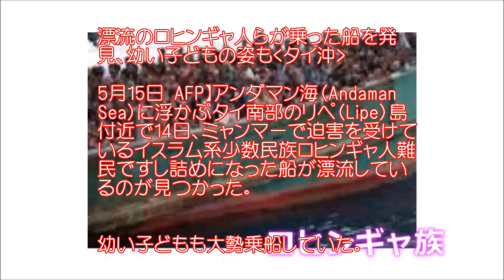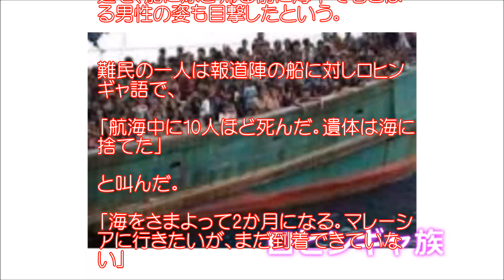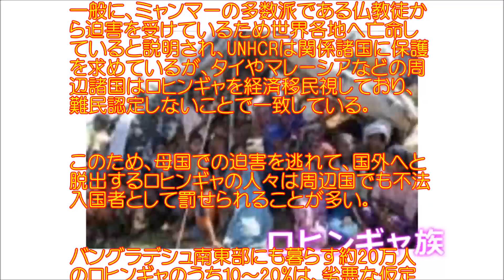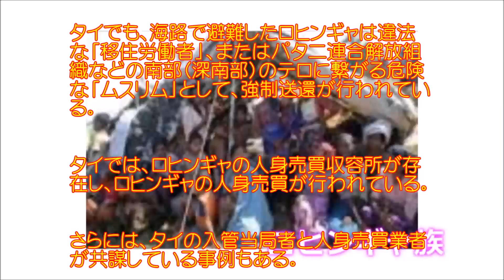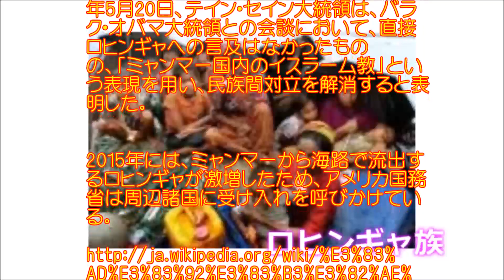【ロヒンギャ族問題】ロヒンギャ人がミャンマーで迫害を受けている理由は？難民となっている実態とは？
ロヒンギャ族、ミャンマーで迫害を受けているイスラム系少数民族のロヒンギャ族が難民となっている実態について調べてみました。